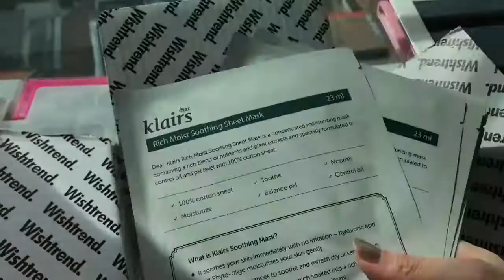Wishtrend Korean Skincare Unboxing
My first order from wishtrend! Can't wait to try my new Korean Skincare goodies!!! Just in time for Chinese Lunar New Year!

[KLAIRS] Supple Preparation Facial Toner - USD17.59

[COSRX] [Set] Galactomyces Alcohol-Free Toner + Galactomyces 95 White Power Essence - USD25.20

[COSRX] BHA Blackhead Power Liquid - USD16.80

5 USD store credit to be used towards your first purchase at Wishtrend.